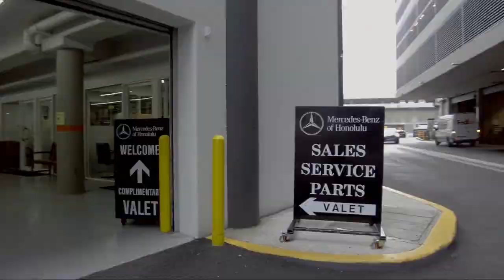2013 Mercedes-Benz E-Class E 350 Luxury Honolulu Ewa Beach Waipahu Mililani Kailua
2013 Mercedes-Benz E-Class E 350 Luxury Stock Number: M51654 Vin:WDDHF5KBXDA692948.